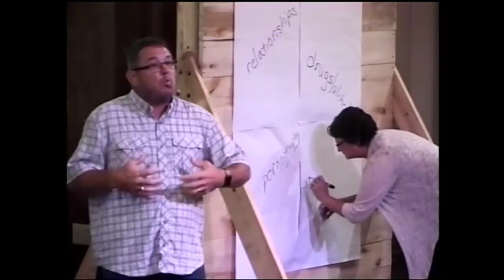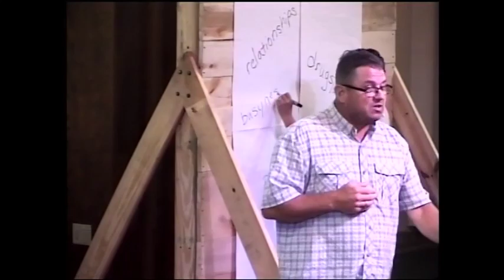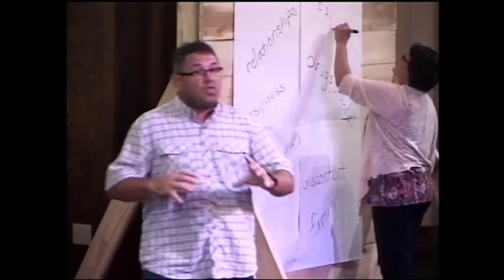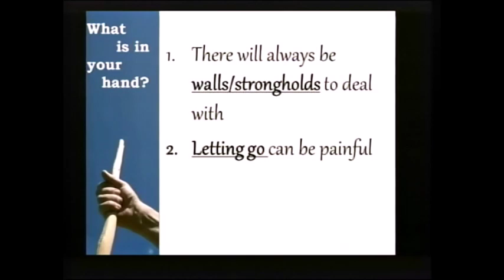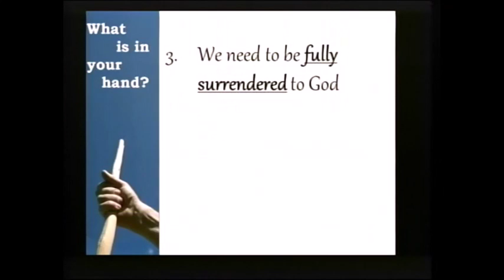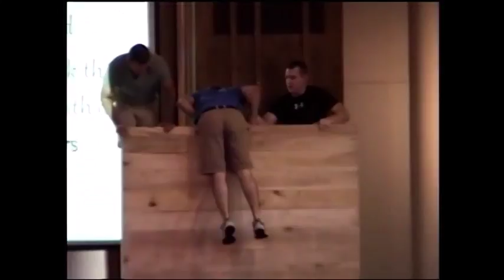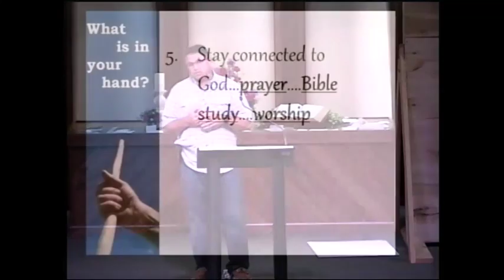What in Your Hand... God's Plan (8-28-2016)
Pastor Glenn Coblentz